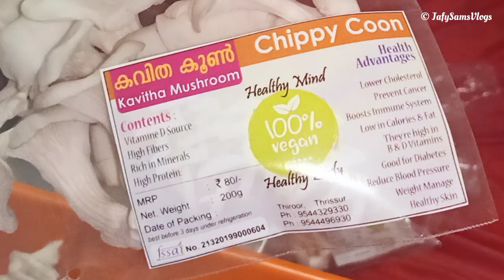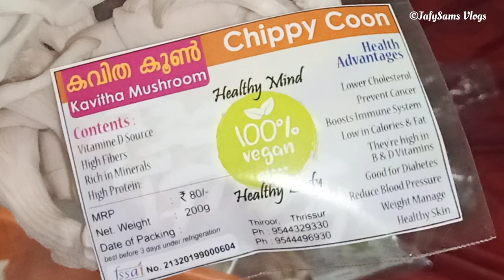Mushroom Farming || Mushroom Cultivation Tour || Malayalam Vlog || Chippy Coon(Oyster Mushroom)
Mushroom Farming || Mushroom Cultivation Tour || Tips For cultivation Malayalam Vlog || Oyster Mushroom(Chippy Coon)

Hardworking Mr.Sanoob and Mrs.Suma Sanoob.

For guidance about Mushroom Cultivation or farming process  you can contact Sanoob brother

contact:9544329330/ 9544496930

THE NUTRITIONAL VALUE OF OYSTER MUSHROOMS AND BENEFITS
Most of the incredible oyster mushroom health benefits come from its awesome nutritional profile.

Mushrooms, in general, are excellent for overall health and weight loss because they’re low in calories and fat with absolutely no cholesterol.

Oyster mushrooms are no different, boasting just 28 calories per one-cup serving with 1g fat, 2g dietary fiber, and 3g protein.

Beyond the basics, oyster mushrooms also have decent nutritional value thanks to their wide range of vitamins, minerals, and antioxidants.

Niacin: Almost every cell in the human body requires niacin to function and metabolize other nutrients.
Vitamin D: Vitamin D is not easy to find in food products (it typically comes from sunlight). However, mushrooms treated with UV lights are one of the best food sources of vitamin D.
Iron: Red blood cells require iron. One cup of oyster mushrooms gives you 12% of your recommended iron intake which makes them a great meat substitute in that respect.
Oyster mushrooms also contain 8% each of your daily recommended amount of important nutrients like

Riboflavin
Potassium
Vitamin B6
B Vitamins
Folic acid (folate)
Magnesium
Vitamin C
Pantothenic acid
Amino acids

8 HEALTH BENEFITS OF OYSTER MUSHROOMS

Traditional Chinese medicine has understood the value of oyster mushrooms and other medicinal mushrooms for centuries.

Here are some of the most well-researched oyster mushroom benefits.
1. IMMUNE SYSTEM SUPPORT
The beta-glucans in oyster mushrooms make them one of the best foods on the planet for protecting your immune system against short- and long-term illnesses.

Unlike some foods that either stimulate or repress the immune system, mushrooms balance it.

Plus, oyster mushrooms are loaded with other antioxidants to help prevent free radical damage and oxidative stress so your immune system can defend itself against aging.

2. LOWERING HIGH BLOOD PRESSURE
Your body needs nutrients like vitamin D to regulate blood pressure levels.

Did you know that most people who live in cold climates are deficient in vitamin D?

One study found that dietary mushrooms like oysters reduced blood pressure in rats with spontaneous or unexplained high blood pressure.

3. REGULATING CHOLESTEROL LEVELS
Since mushrooms like oysters have a savory flavor and no cholesterol, they’re a great substitute for meat in many sautéed dishes.

One study also found that consuming oyster mushrooms reduced triglycerides and cholesterol levels in diabetic patients (as well as high blood sugar levels). (2)

4. BUILDING STRONG BONES
Oyster mushrooms have plenty of important nutrients for building strong bones. Specifically, vitamin D and magnesium.

While most people focus on calcium, your body also needs vitamin D and magnesium to process calcium and store it in your bones.

5. ANTI-INFLAMMATORY PROPERTIES
The beta-glucans and antioxidants in oyster mushrooms make it a great food for lowering inflammation.

Some research shows that beyond beta-glucans, some of the oyster’s anti-inflammatory properties come from a unique and somewhat unknown amino acid called ergothioneine.

According to the research, ergothioneine lowers “systemic” inflammation across the entire body which often contributes to diseases like dementia and diabetes.

6. ANTI-CANCER PROPERTIES
The beta-glucans in mushrooms like oysters function as potent antioxidants that may protect the body against cancer.

One study found that oyster mushrooms have potential to be effective for certain types of cancer cells. (3)

7. PROTECTING THE HEART AGAINST CARDIOVASCULAR DISEASE
Ergothioneine is also an excellent amino acid for protecting the heart because it prevents the buildup of plaque. Perhaps this is also why oyster mushrooms are able to lower cholesterol levels.

8. DEFEND AGAINST NEURODEGENERATIVE DISEASES
Finally, the amino acid ergothioneine is a cytoprotectant. In other words, it protects cells against oxidative stress and free radical damage.

That’s why mushrooms like oysters have potential for defending against neurodegenerative diseases like Alzheimer’s, Parkinson’s, and dementia.